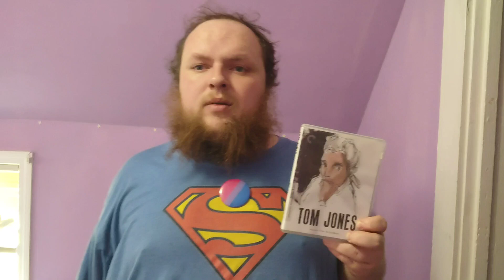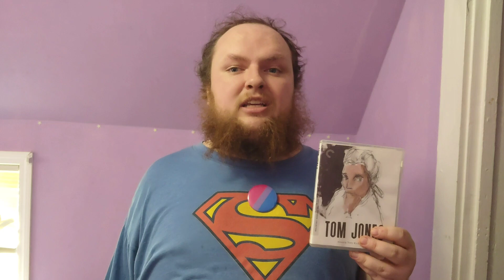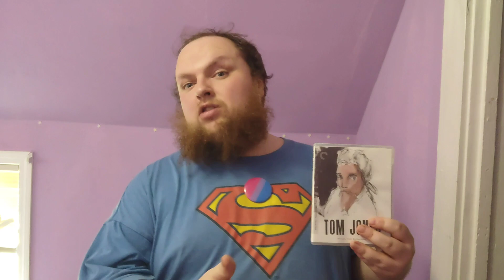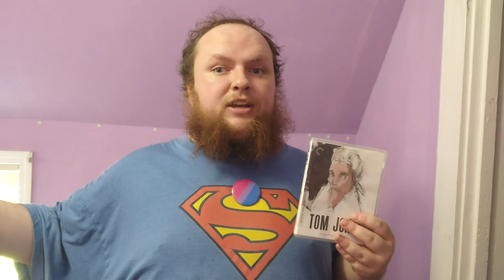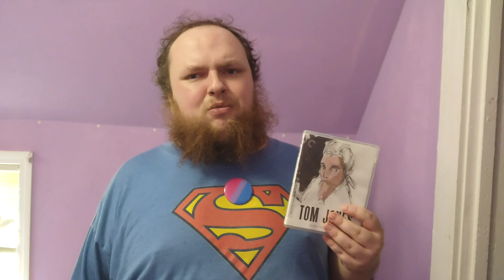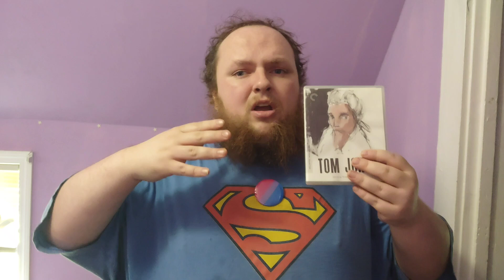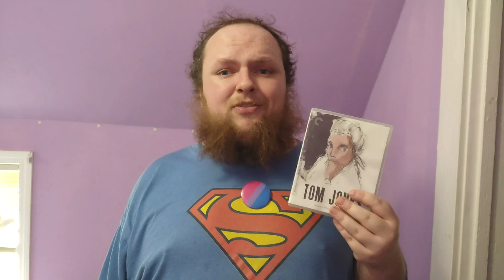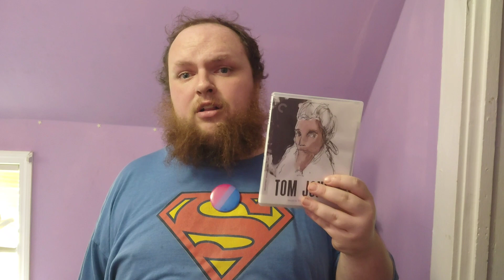From The Archive: Tom Jones Review